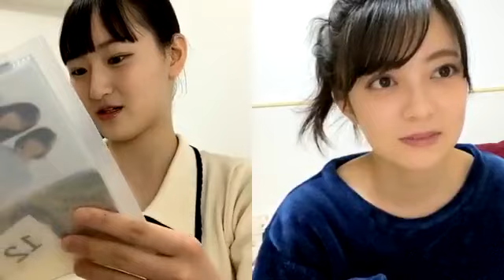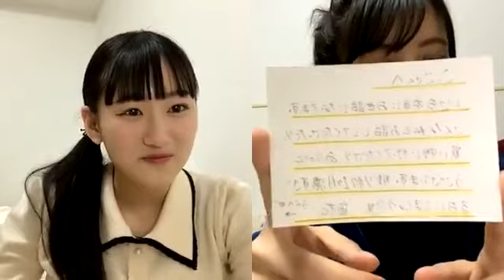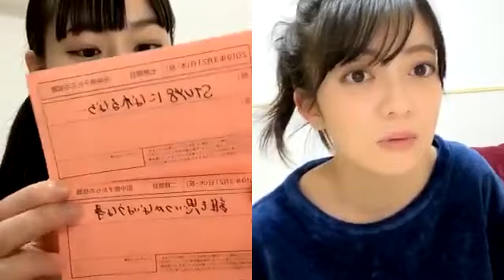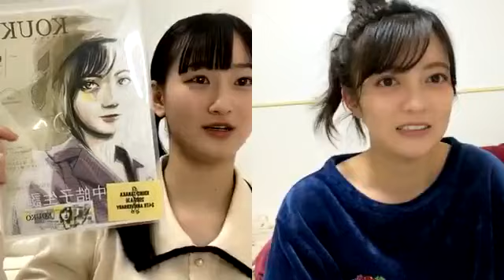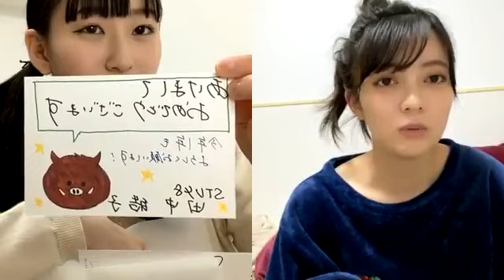2021/02/22 信濃宙花・田中皓子 コラボ配信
2021年02月22日 20時13分  信濃 宙花
2021年02月21日 20時14分  田中 皓子